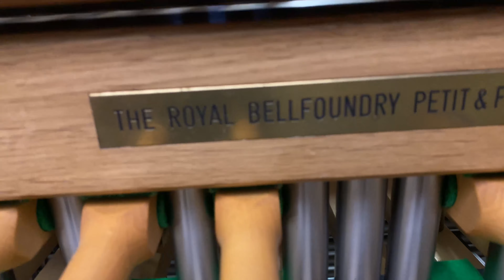Tour of the Carillon at Bryn Mawr Presbyterian Church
Tour of the Carillon, presented by Jeffrey Brillhart.